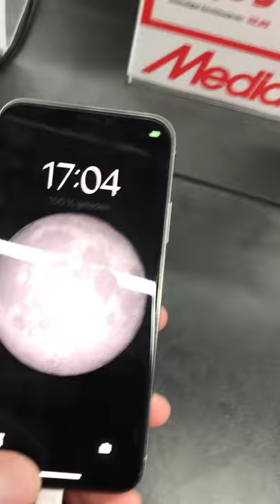First iPhone X Bug?!